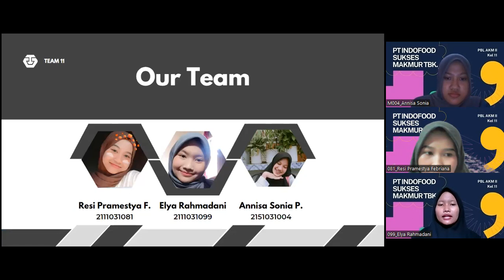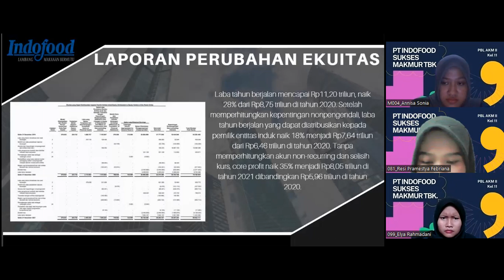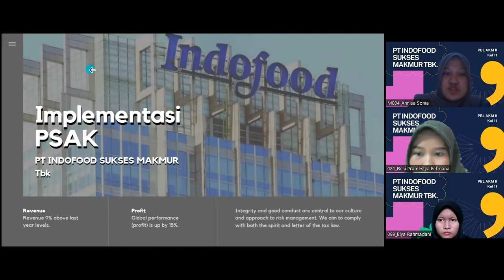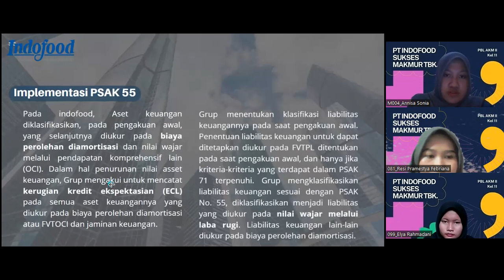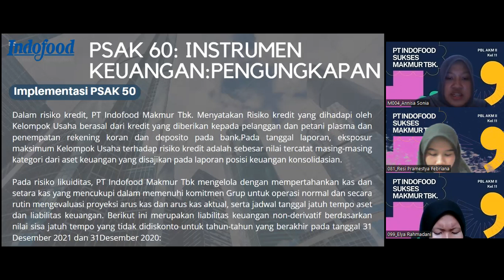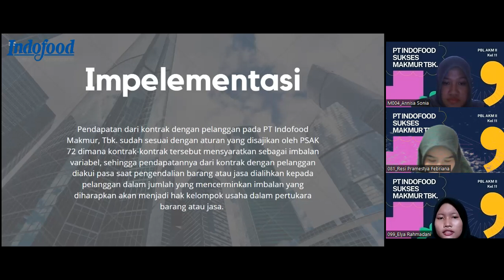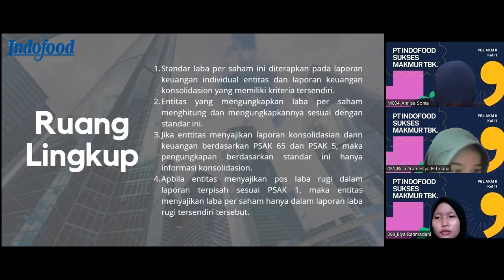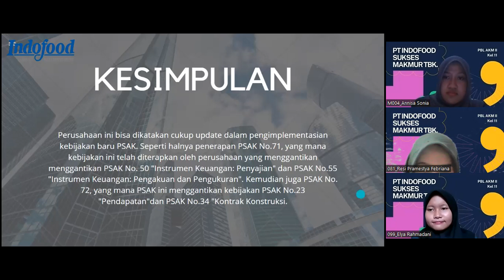Kajian Komprehensif atas Implementasi PSAK Perusahaan PT Indofood Sukses Makmur Tbk. Tahun 2020-2021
Kajian Komprehensif atas Implementasi PSAK No. 3, 24, 55,71, 5, 8, 50, 73, 60, 7, 72, 18, 56, 25 di Perusahaan PT Indofood Sukses Makmur Tbk. Tahun 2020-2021

Anggota:
KELOMPOK 11
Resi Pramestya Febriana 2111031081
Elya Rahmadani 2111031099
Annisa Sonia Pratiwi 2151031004